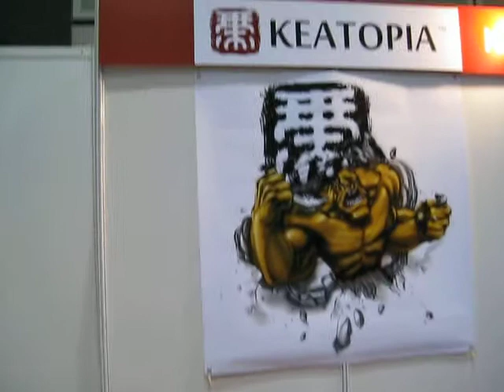Artist Ean Keat Ong drawing, STGCC 2010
Amazing artist Ean Keat Ong at his Keatopia booth, happily drawing away.